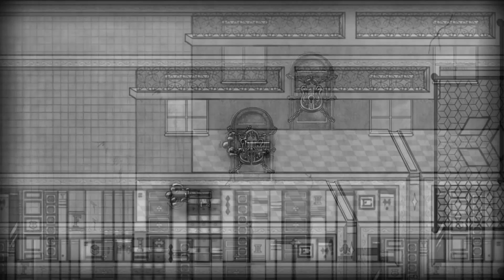СИМУЛЯТОР ГРАВИТАЦИИ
► Это Симулятор Гравитации.